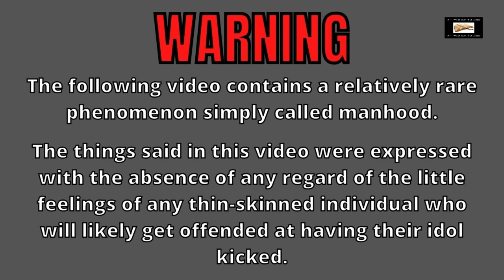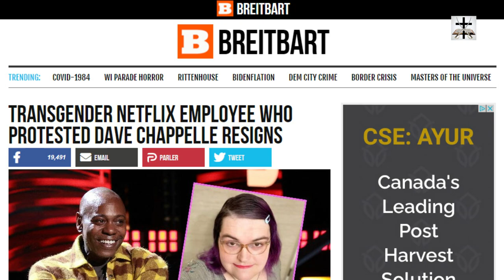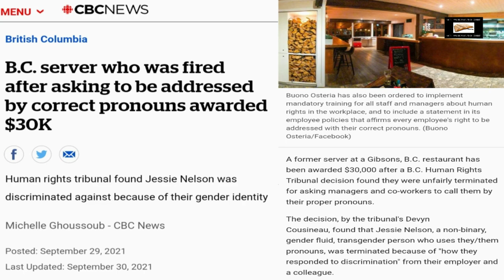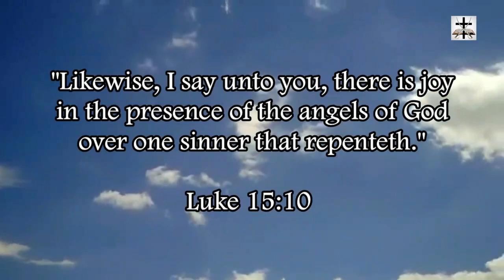Woke-SJW Ideology Destroys And Ruins Comedy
SJW-Woke Social Liberals always love to ruin comedy!